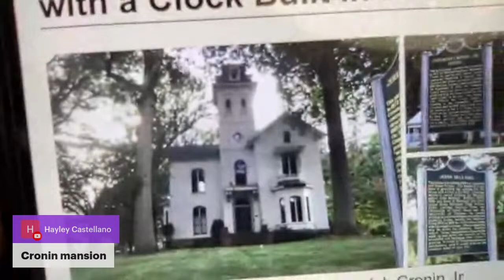The House with a Clock in Its Walls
"A young orphan named Lewis Barnavelt aids his magical uncle in locating a clock with the power to bring about the end of the world." Join your favorite witches as they discuss the 2018 Eli Roth film "The House with a Clock in Its Walls." Based on the novel by John Bellairs, it starts Jack Black, Cate Blanchett, Owen Vaccaro Kyle MacLauchlan and is a whole lot of fun. This week's panel includes Heather Greene, Courtney Buckley, Richard-Lael Lillard, Mathew Skurat and a special witchy guest. See  you there!